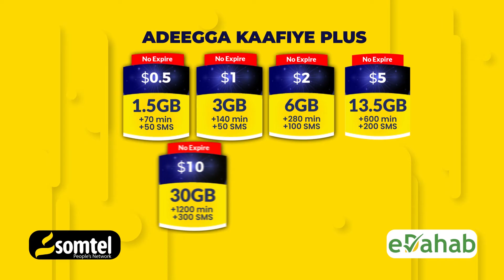Wararka ugu waa weyn soomaaliya iyo caalamka ee warbaahinta Hiiraanweyn 030-05-2023